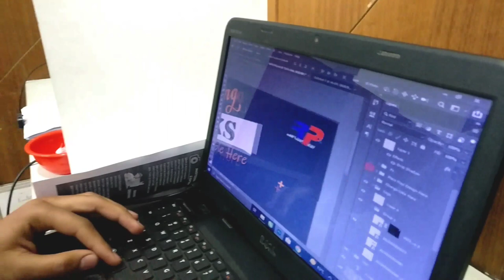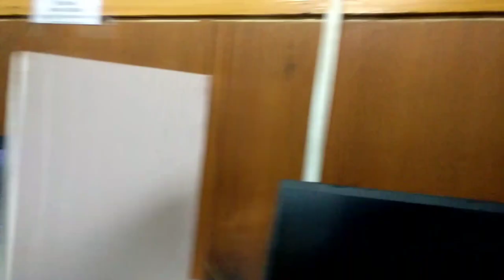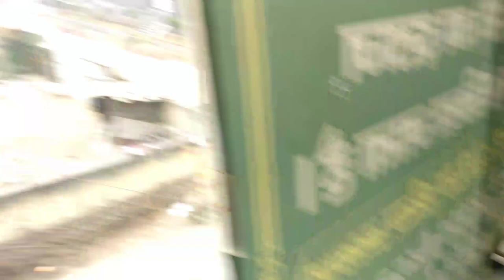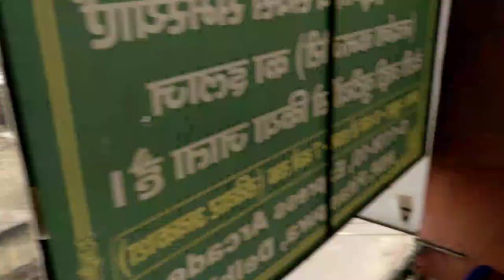the RP office S2EP8 - Goodbye, Ramkishor | Aarpee Décor | the office show | Season 2 | Comedy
Season 2, Episode 8 - Goodbye, Ramkishor
In this episode, it’s the last day for Ramkishor at the RP office and everyone’s saying “goodbye” to him in their own way. Sunny is really happy that Ramkishor is leaving forever and asks him to never come back. Gulab is really said because of this and wants to give him farewell. In the end, Ramkishor is leaving the office but keeps on hugging Adesh and then orders him to work.
The RP Office
One & Only - Reel & Real Show

The RP office is a show presented by Aarpee Décor company for entertainment as well as educational purposes. The show is both real and reel varying upon situation to situation. The camera inside the office keeps an eye on everyday fun and serious office moments and keeps a record of what's happening in the RP office and what everyone's doing.
The RP office was created after getting inspired from "the office" show.
Starring everyone in the RP office, from peon to boss, no-one is out of the reach of the camera.
Aarpee Décor is an industrial decoration company, involves in printing machines and related consumables. Our main products are pad printing machine and inks, laser marker, screen printing inks , UV screen printing, tagless (neck label) printing inks, spray, frosting powder, high temperature ink for glass, pigments for rubber, Pre- press material etc.

0:00 Intro
1:13 Main Episode
18:13 Outro